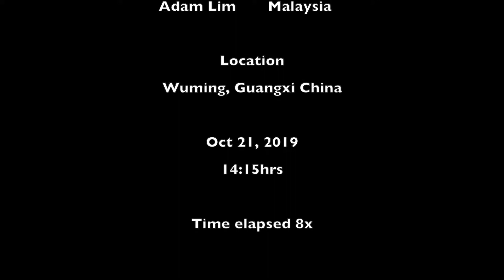Wuming Working Restriction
Time elapse of major restriction entry at Wuming Cave in Guangxi China